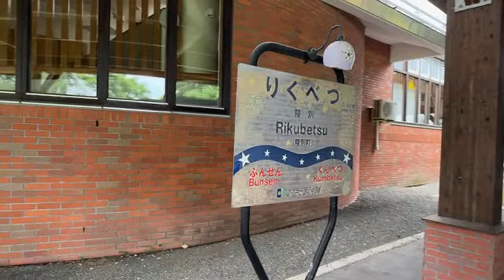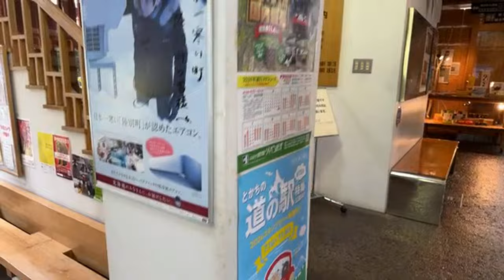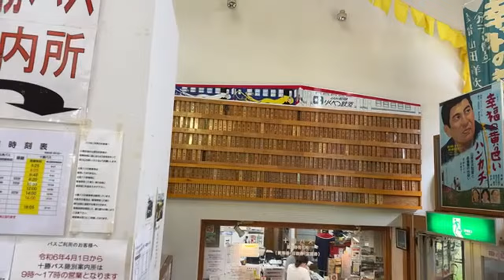陸別駅 運転体験 出来るんだ